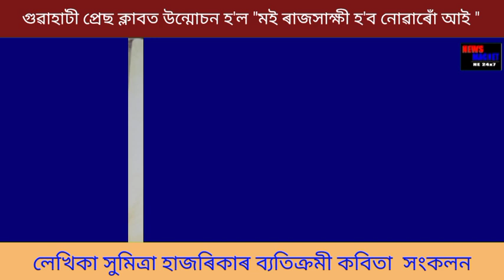গুৱাহাটী প্ৰেছ ক্লাবত উন্মোচন হ'ল সুমিত্ৰা হাজৰিকাৰ কবিতা সংকলন " মই ৰাজসাক্ষী হ'ব নোৱাৰোঁ আই ।"